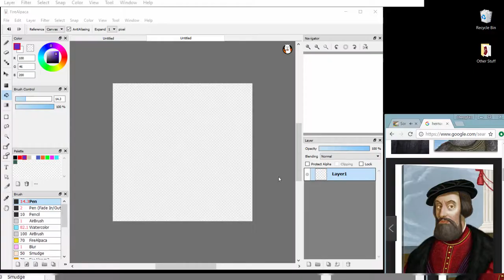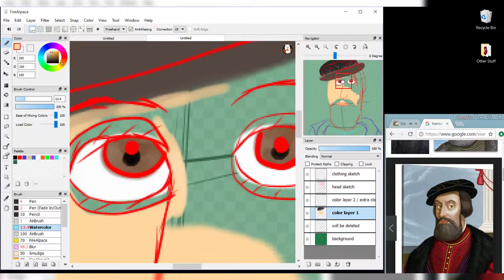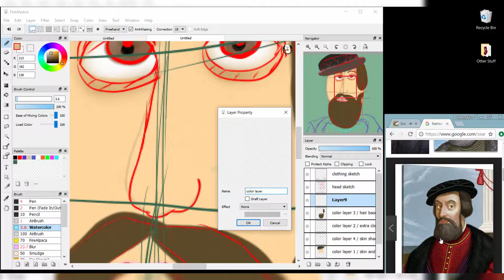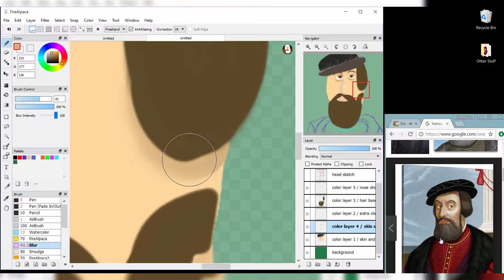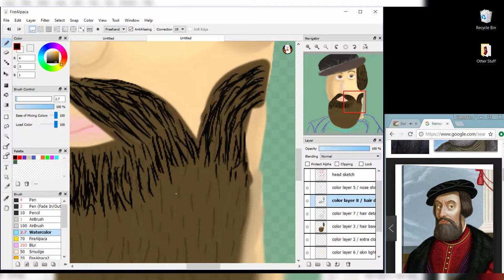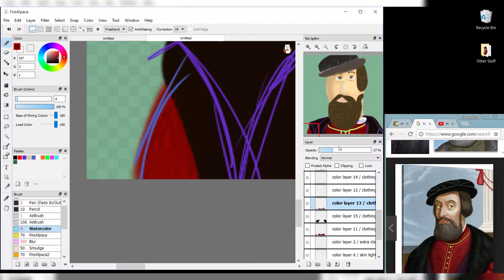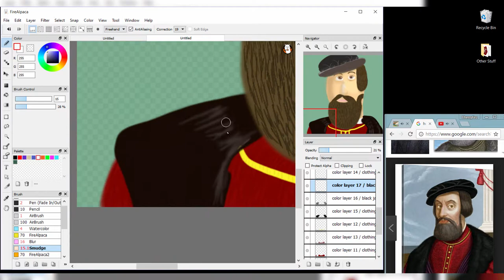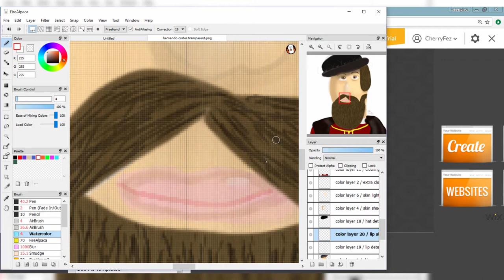Hernando Cortes - Speedpaint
This is for a school project, but I hope you guys enjoy it anyways! :D
Music (all NCS):
Tobu - Candyland
Tobu - Infectious
Tobu - Hope
❃Oooh Social Medias & Other Places You Can Find Me!❃
Also, I use Kizi.com! My username on there is CherryFez if you wanna send me a friend request! :D
Oh I found these symbols: ,► ❃. Do I get cool points?